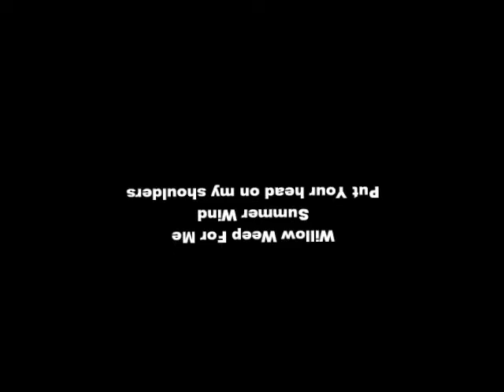An Evening at Davenports